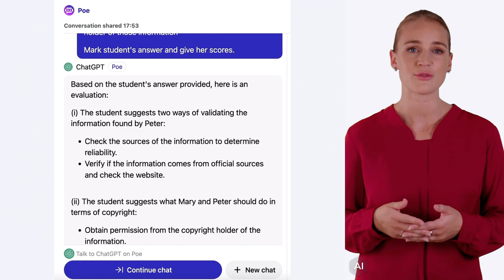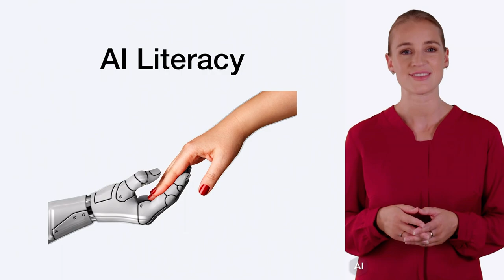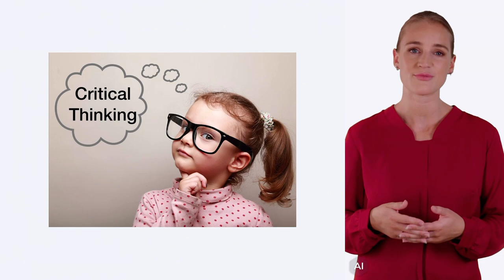Introduction to AI (ChatGPT)